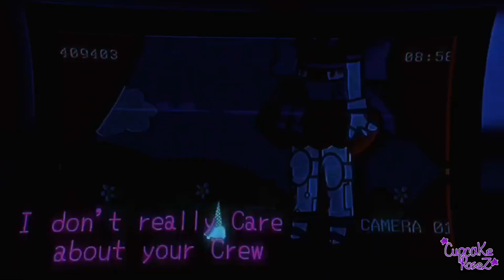• The Contortionist • Meme | FNAF | Gacha (Unfinished)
Hey hey !! welcome to another description

Oh : Planixx

Oc used
-Elizabeth Afton
-Circus Baby
-Circus Baby

Apps used :
-Capcut
-ibispaint
-Gacha
- Alight Motion

thanks for checking up!!have a nice day or night 🌉